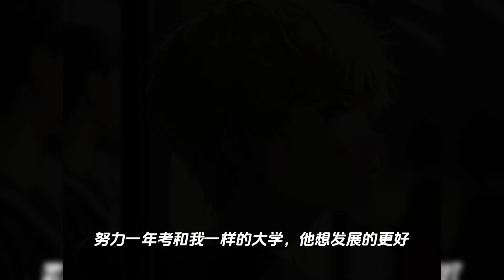我亲眼看见，未婚妻在办公室里与贺文秀欢爱,心灰意冷的我拍下这一幕！